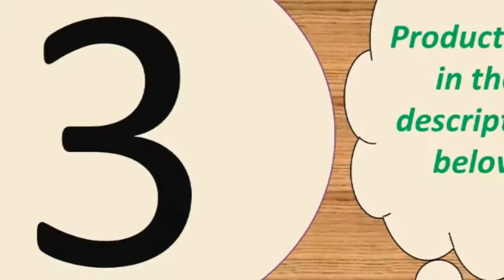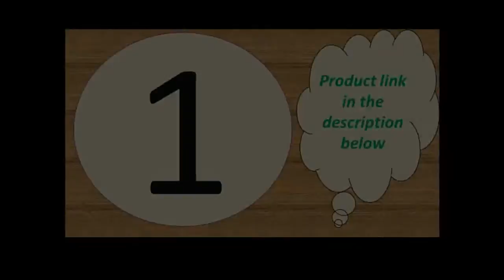Top 10 phone charger india under 50$ 2017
Wall Phone Charger For iPhone Samsung Xiaomi

Samsung S8 S9 Plus Note 9 8 USB Phone

Supercharger For iPhone 11 X XR XS 8 Xiaomi Mi 9

Features:
4. Compatible with all smartphones like for iPhone iPad Samsung Xiaomi Huawei OPPO OnePlus Sony Google and tablet PC Camera MP3 MP4 Player PSP with USB port.
5. Smart matching current. built-in intelligent chip, according to different device, matching required output, fast charging and does not damage the battery.
Input voltage: AC 100-240V 50-60Hz
Total output : 48W
output: 5V/3A(Max)
Input: 100-240, 50/60Hz,300mA

Specifications:
Input voltage: 9V / 1.6A
Output current: 5W/7.5w/10w
Material: ABS + PC
Size: 100x8mm
Color: Black
Compatible with: